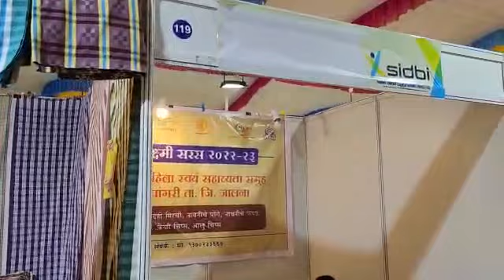SIDBI Swavalamban Mela at Tirupati.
SIDBI Swavalamban Mela was organized with an aim to empower SHG women micro entrepreneurs/artisans through market exposure in the form of exhibition.

The mela was inaugurated by Shri. K. Narayana Swamy, Hon’ble Deputy CM, Minister for Excise and District in charge Minister, Govt. of Andhra Pradesh, Smt. Roja Selvamani, Hon’ble Minister for Tourism, Culture and Youth Advancement, Govt. of Andhra Pradesh and dignitaries along with SIDBI officials.